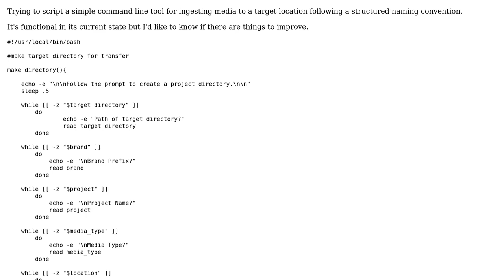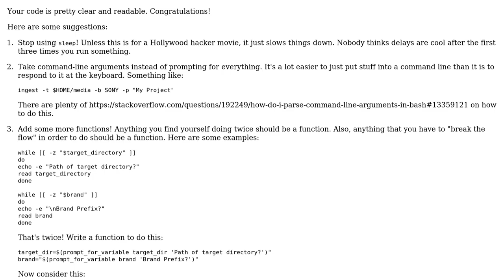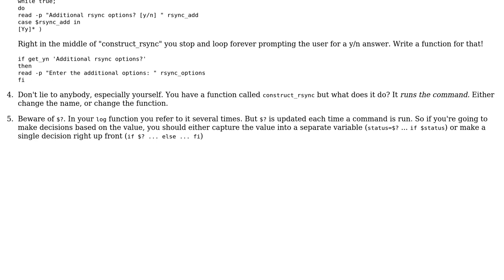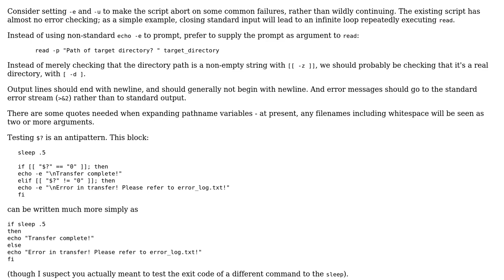Code Review: Simple media ingest script (2 Solutions!!)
Code Review: Simple media ingest script

With thanks & praise to God, and with thanks to the many people who have made this project possible! | Content (except music & images) licensed under CC BY-SA | Music | Images & others | With thanks to user usulmuaddib user Toby Speight user SAM OnELA user aghast and the Stack Exchange Network Trademarks are property of their respective owners. You are responsible for your own actions.